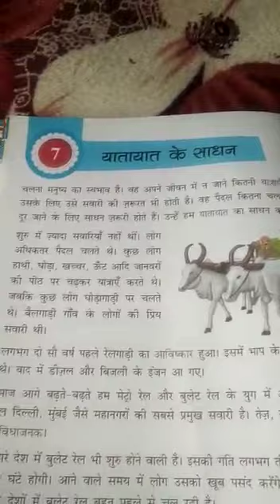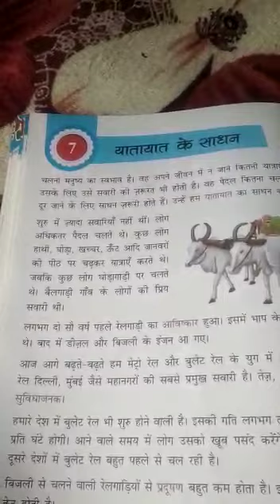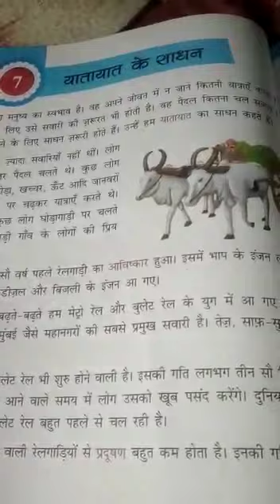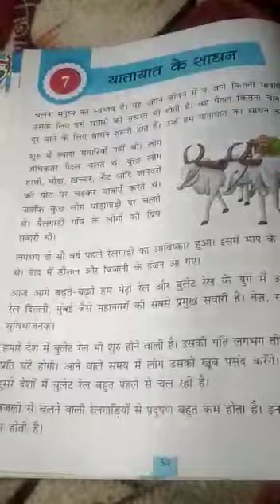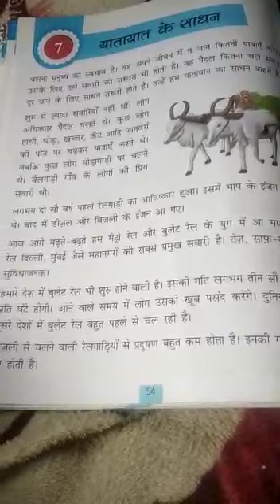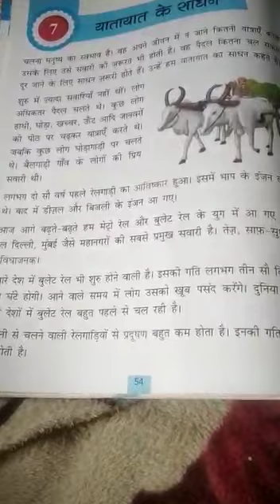Class 3rd Hindi-1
Teacher Roshan Ara Mam